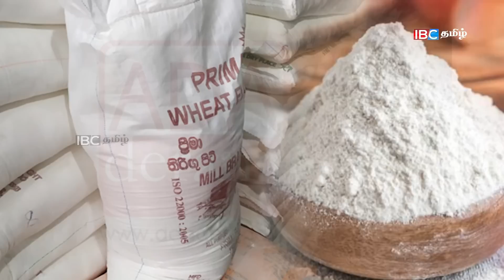இலங்கையின் முக்கிய செய்திகள் - 06.09.2022 | Sri Lanka Tamil News | Lanka Breaking News